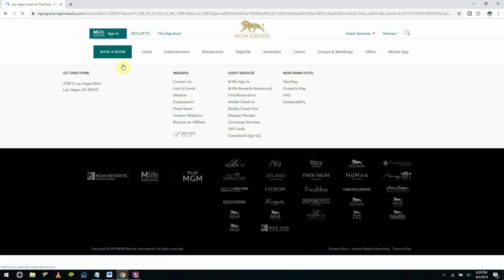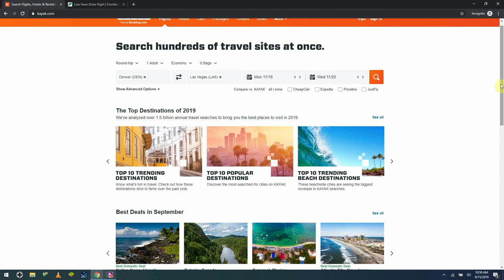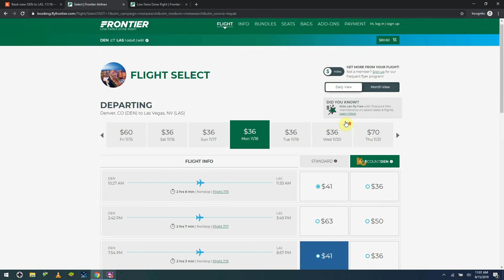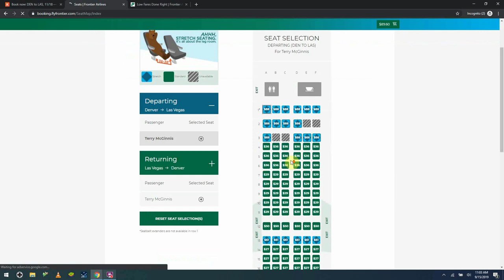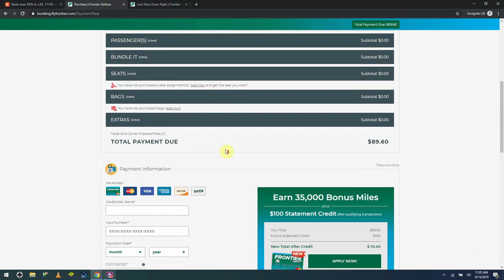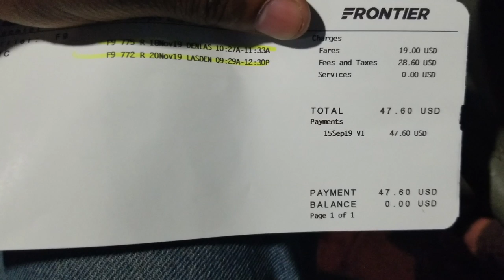How To Get Cheap Vegas Airfare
The Best Way To Buy Plane Tickets to Vegas

Another favorite question of ours: How do I get cheap flights to Vegas? Cheap Vegas Flights are a staple of Vegas travel, but they don't always happen. So it makes you wonder, what's the cheapest way to book a flight to Vegas? If you want to use the rewards from your MyVegas app, but don't want to waste a fortune, then we've got you. Here are the best cheap flights to Las Vegas.

We had 3 options. Getting Vegas Tickets Online, getting Vegas Tickets on discount, and getting Vegas tickets at the airport. Stick around to see which one worked.